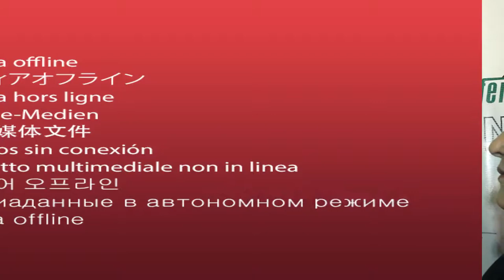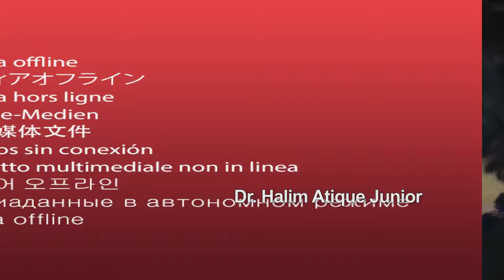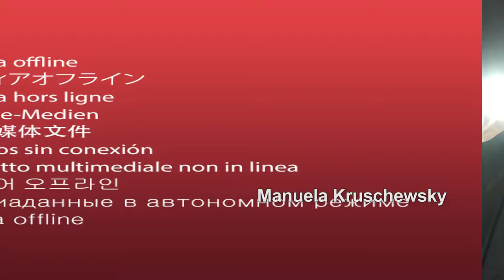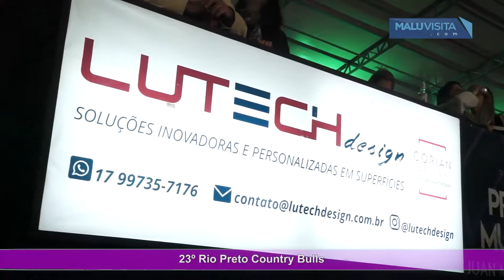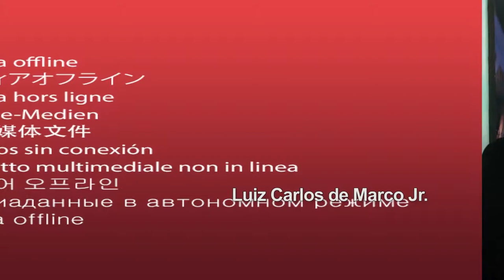Rio Preto Country Bulls Unirp Lutech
Durante visita no Rio Preto Country Bulls 2019, o programa Malu Visita vai até o camarote da Unirp e o camarote da Lutech Design.